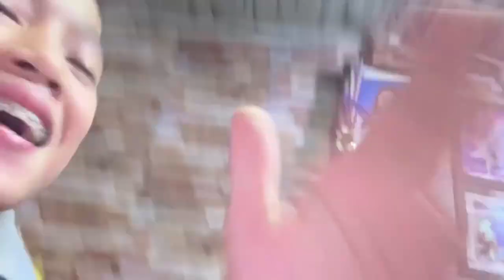THE JARRED PRANK!(ABUGBOG ATE!)||PONCE SIBLINGS!